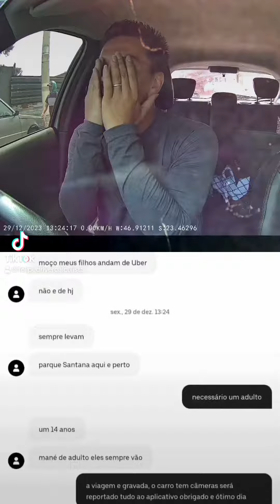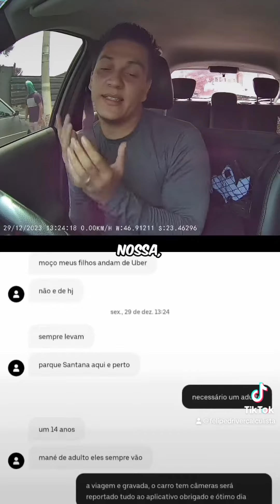🔴 MENOR DE IDADE NO UBER! VOCÊ LEVA? PEGUEI TODO MUNDO NA MENTIRA!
Menor de idade no uber ! Peguei todo mundo na mentira!

CÂMERA VEICULAR E ACESSÓRIOS PARA MOTORISTAS DE APLICATIVO : 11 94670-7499 ( renan) ou pelo site

Carlos Eduardo Moreira  ADVOGADO DE CONFIANÇA  ! 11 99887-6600 WhatsApp

SEU CARRO NOVO/SEMINOVOÉ E COM A BABI.AUTOS

Adquira sua LOJA EM MOVIMENTO NO SEU CARRO  e tenha uma RENDA EXTRA DENTRO DO SEU CARRO!
PELO LINK!

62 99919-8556 DIZER QUE O CALCULISTA INDICOU!

Consórcio ademicon com 10% de cashback na primeira parcela?  Clique no link abaixo e chame e o consultor Matheus ira conversar com você!
Use o cupom :  CALCULISTA10

@studiofilmsp : Quer uma película  antivandalismo, insufilm e vários SERVIÇOS para proteger e melhorar  o conforto e SEGURANÇA do seu carro?

BAIXE AGORA O APP DRIVE YOU, O APLICATIVO QUE CALCULA POR VOCÊ! É UM FELIPE DRIVER CALCULISTA DENTRO DELE!

CADASTRO PARA MOTORISTAS QUE NÃO DIRIGEM A 1 ANO!

Envie dicas de vídeo nos aqui nos comentários no direct instagram